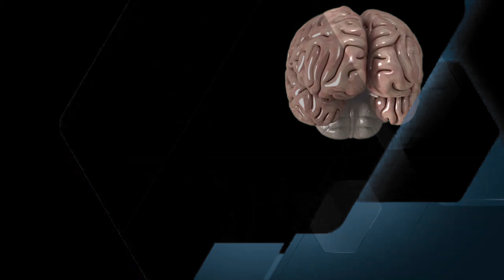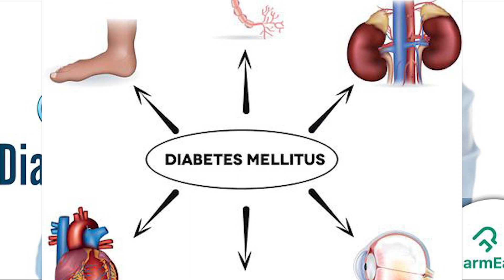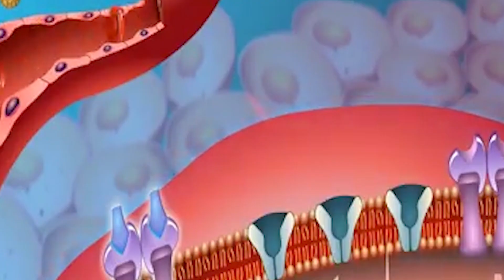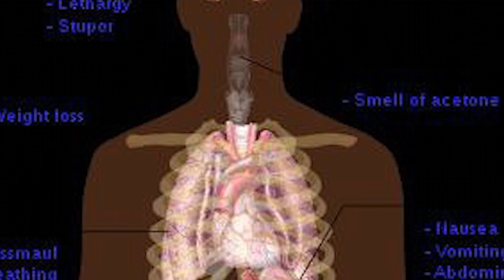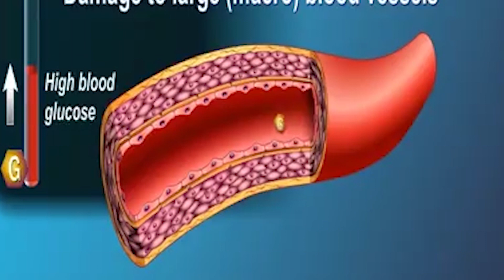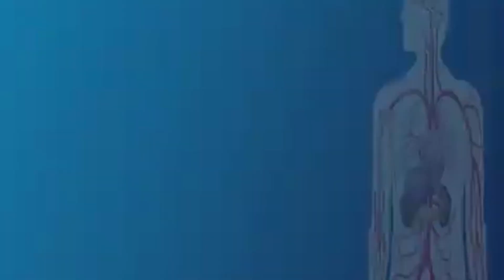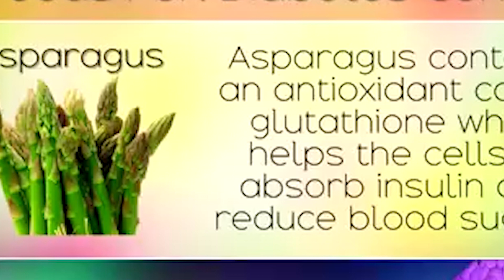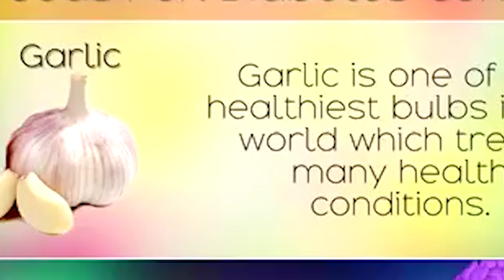የስኳር በሽታ ሕመም ዓይነቶችና መንስኤዎች | Health Life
በሀገራችን ከጊዜ ወደጊዜ እየጨመረ የመጣው የስኳር ሕመም ዓይነቶች፣ መንስኤዎች፣ የአመጋገብ ሁኔታና የህክምና ክትትል በተመለከተ ዶ/ር ሙስጠፋ ሐሰን ተከታዩን ቪዲዮ አዘጋጅቷል፡፡ መልካም ቆይታ፡፡